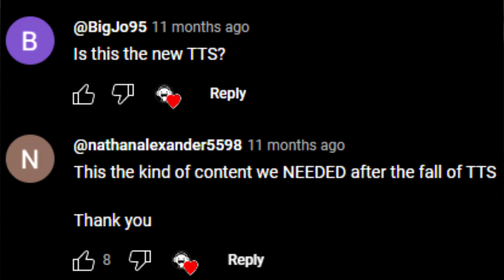Channel Update: Thank You, Why I Take So Long, and What's Next